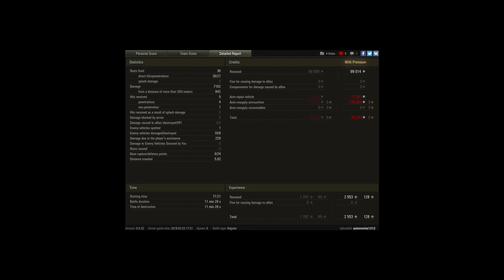Bat.-Châtillon 25 t AP 7000dmg 9kills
Player: autonomia1312 [ORKI]